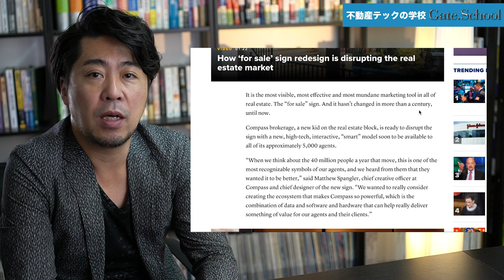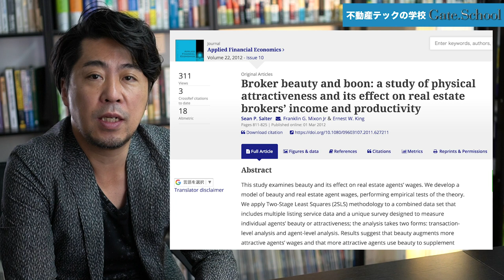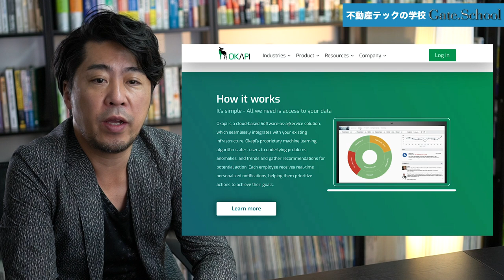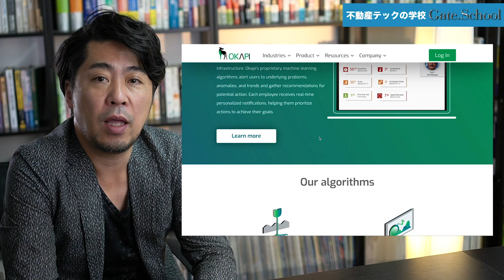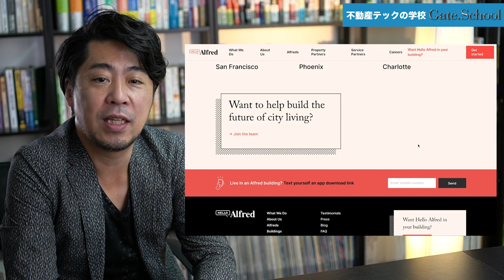女性が大活躍するアメリカ不動産市場！不動産テック＆リアルビジネスの現状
アメリカでは不動産ビジネスの主役は女性！リアルビジネスだけでなく、不動産テックでも存在感を高めつつある女性プレイヤーの実力とその理由を解説します。

不動産テック最新ツール